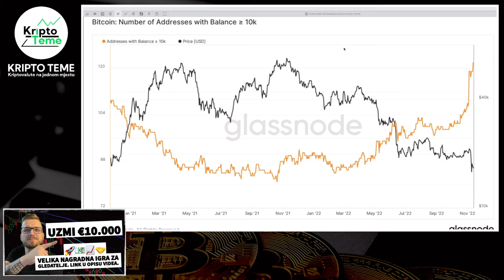BITCOIN 🚨 VAŽAN PODATAK KOJI NEĆETE VIDJETI U MEDIJIMA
Nagradna igra za gledatelje kanala

Za sve koji su pitali, gdje čuvati kriptovalute i zar je držanje na mjenjačnicama jedina opcija. Naravno da postoji opcija, trenutno najsigurnija opcija na svijetu za sve one koji žele nešto svojih kriptovaluta maknuti s mjenjačnica zove se LEDGER 😉

Ovaj mali stick koji vam pošalju na kučnu adresu raspakirate, na njega prebacite kriptovalute koje želite, spremite ga na sigurno mjesto i neka sve kripto mjenjačnice na svijetu propadnu DO VAŠIH KRIPTOVALUTA NE MOŽE NITKO OSIM VAS 😉

LEDGER SHOP

kripto teme
kriptovalute
kako kupiti kriptovalute
kriptovalute cena
kriptovalute
uložiti novac u kriptovalute
kriptovalute bitcoin
KRIPTO LIVE